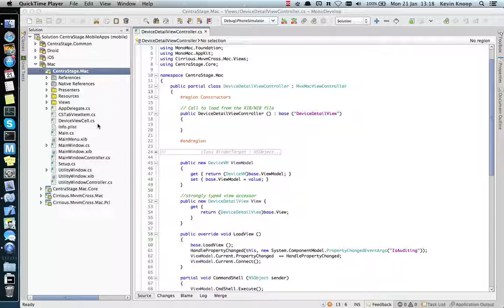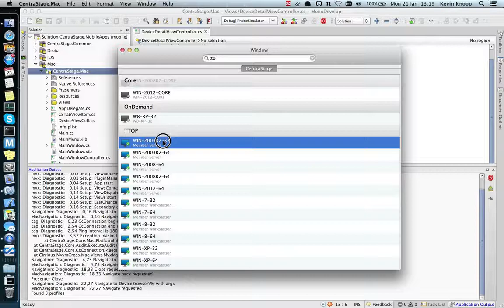MvvmCross Mac Demo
An app I'm porting across from iOS using the same core code. Seperation is achieved using the Mvvm pattern and the MvvmCross framework.